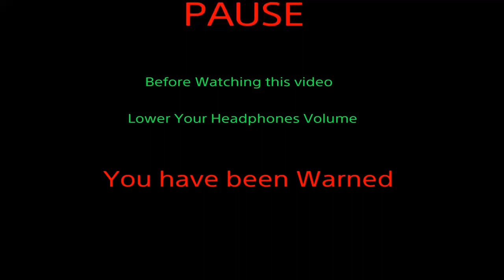Funny Party Royale Moments and Weird Glitches #1